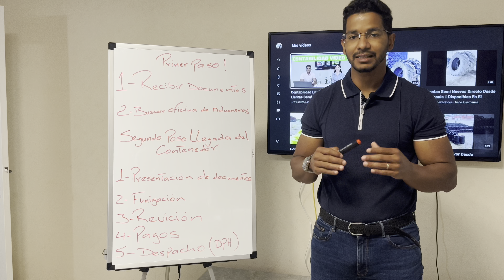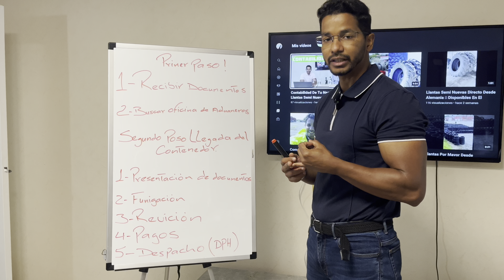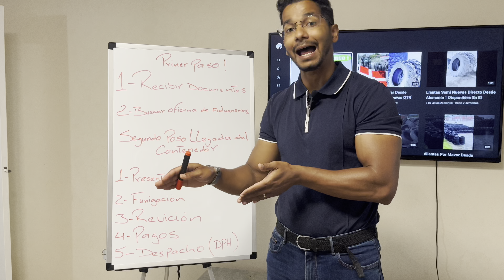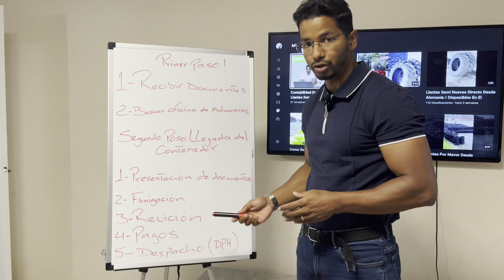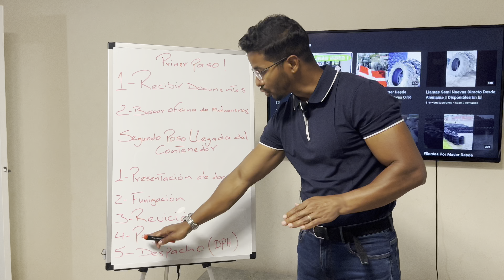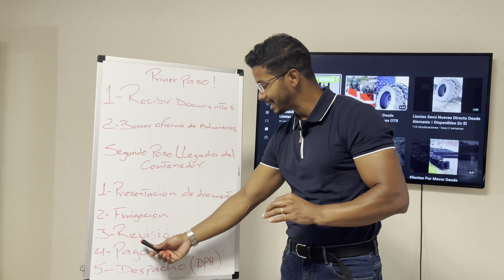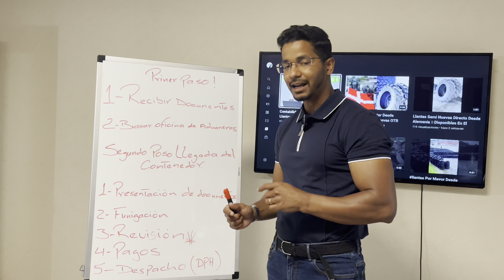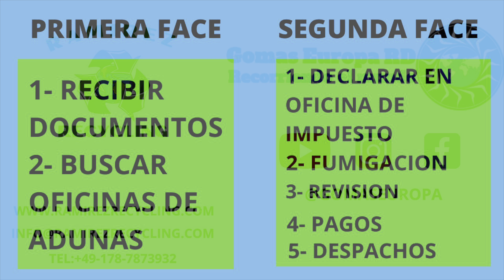Como Realizar Liberacion De Contenedor De Llantas En Aduanas.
En @Antonio-Ramirez4 Realizamos Exportaciones desde Alemania de Neumaticos , llantas , Caucho , Gomas usadas a paises como africa, Latinoamerica, Sudamerica, Y el Caribe, Contamos con la experiencia necesaria para realizar la Exportacion E Importacion de sus neumaticos, de automoviles, Motocicletas, SUV, Jeeps, gruas, tractores, y mas, de la manera mas efectiva posible.

Con nuestros videos queremos servirles como ayuda al momento de relizar sus emprendimientos, queremos que tenga a mano la mayor cantidad de informacion posible, de modo que puedan tomar desiciones inteligentes en sus negocios y que nuestras experiancias diarias en el mundo de las exportaciones y las importaciones le aporten el conocimiento necesario.